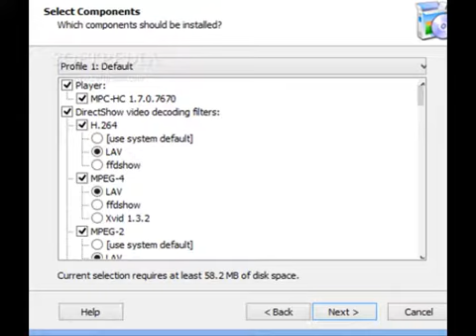Free Download K-Lite Codec Pack Full 13.40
Free Download K-Lite Codec Pack Full 13.40 Free Download K-Lite Codec Pack Full 13.40